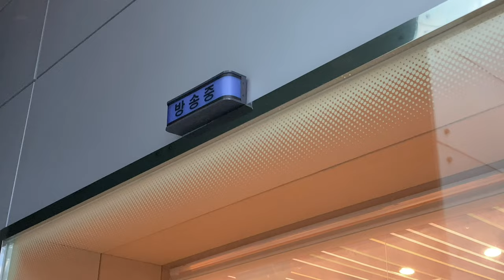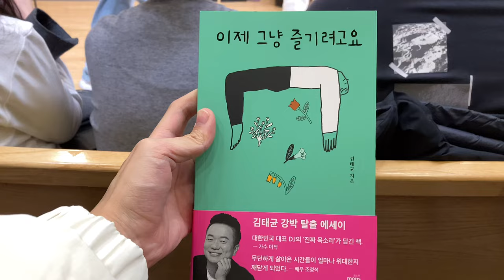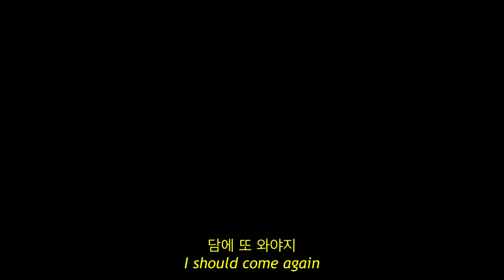[VLog] 스브스 두시탈출 컬투쇼 라디오 방청 📻 | SBS radio 'cultwo show' audience 📡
세 모녀의 라디오 방청 데이트
Have a radio audience date with mom and sister.

김태균님의 에세이 책도 선물 받고 싸인까지 받는 행운이!
I had luck getting Mr. Kim Tae-gyun's essay book and his autograph!

함께 감상하시죠!